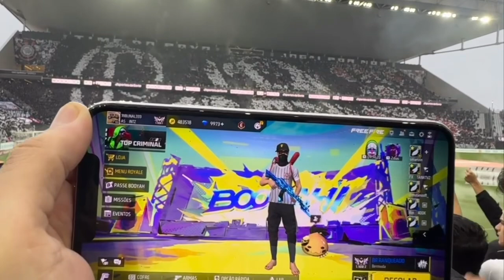TRIBUNAL333 : Arena Corinthians Freefire